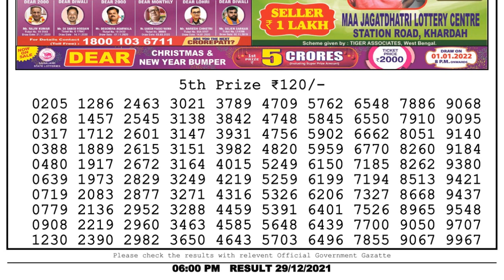Nagaland Lottery Sambad Result | Dear Lottery